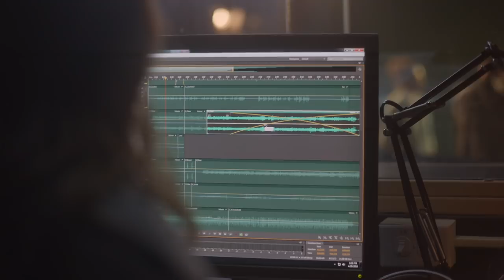Pittsburgh Technical College: Open House June 22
Meet faculty, watch program presentations, see student housing, and talk with admissions. You are free to explore campus during this dynamic event. PTC offers a wide range of programs to prepare you for a career. Learn about degrees and certificates you can earn within our Schools of: Business, Criminal Justice, Culinary Arts, Design, Energy and Electronics Technology, Healthcare, Hospitality, Information Systems and Technology, Nursing, and Trades Technology.